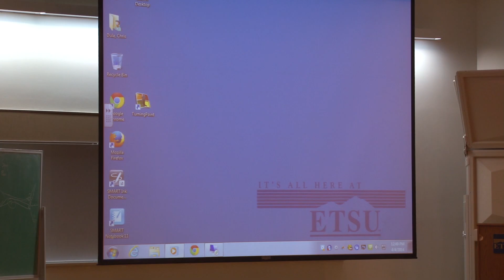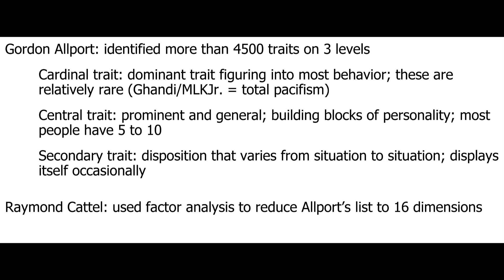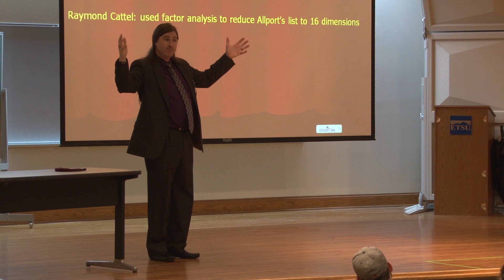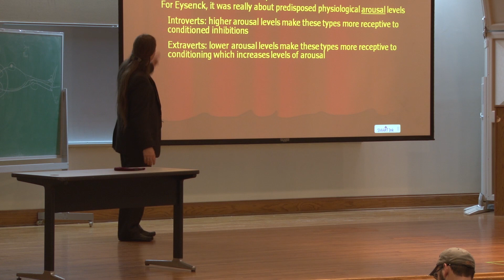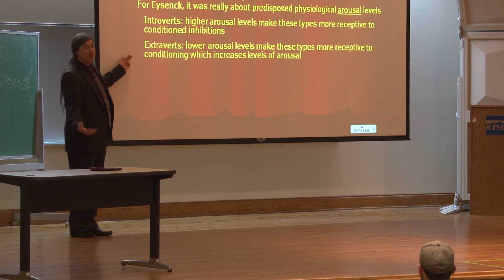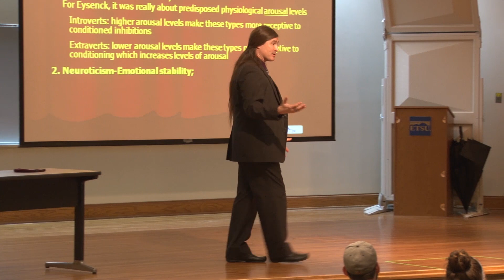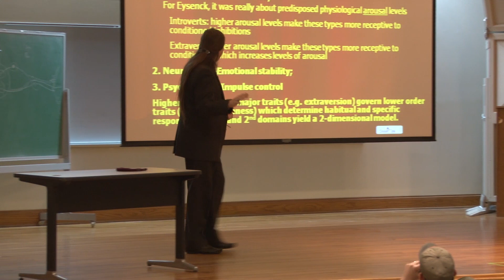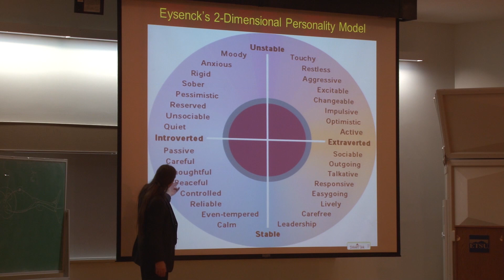Personality: Trait Theory Part I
Module 4 - Personality: Trait Theory (Part I --Gordon Allport, Raymond Cattell, & Hans Eysenck)